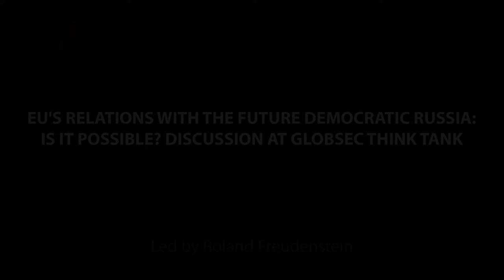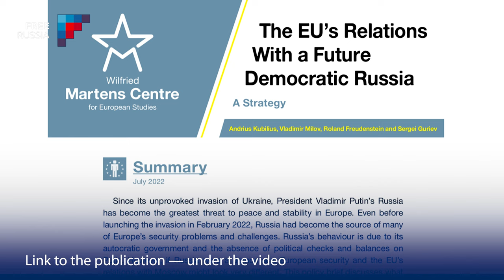Pro-democracy Russians in Brussels | Free Russia Foundation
The visit of a group of pro-democracy Russians to Brussels, November 14th, 2022:
Natalia Arno, Vladimir Milov, Dmitry Gudkov and others.
Meetings and events at GLOBSEC think tank and the European Parliament

Link to the brochure "The EU’s Relations With a Future Democratic Russia: A Strategy"
by Andrius Kubilius, Vladimir Milov, Roland Freudenstein and Sergei Guriev: